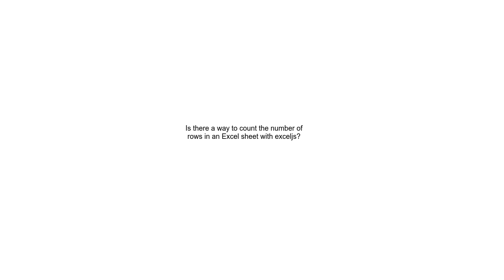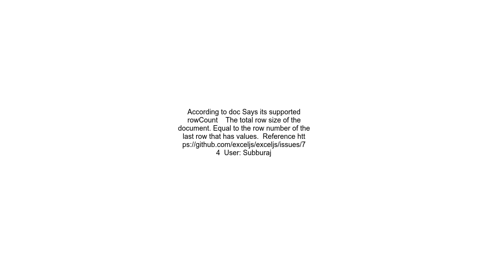Is there a way to count the number of rows in an Excel sheet with exceljs